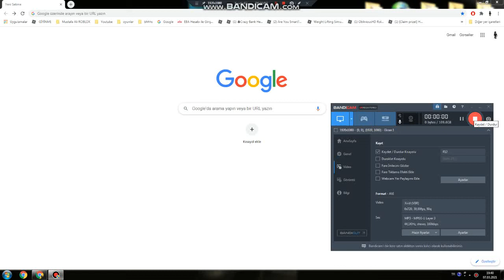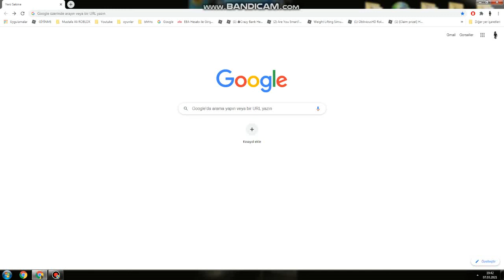Yeşil ay bitti neden bitti neden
Yeşil ay bitti